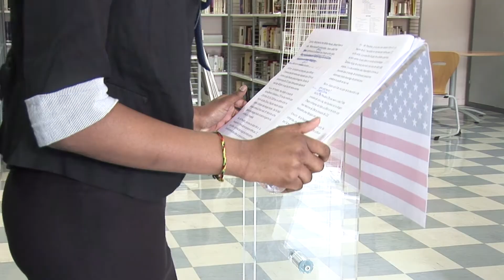Lycéens franciliens, notre COP21 – Délégation américaine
Film réalisé dans le cadre du projet « Lycéens franciliens, notre COP21 » par le lycée Louise-Michel à Bobigny (93), avec l’association Frequence School.